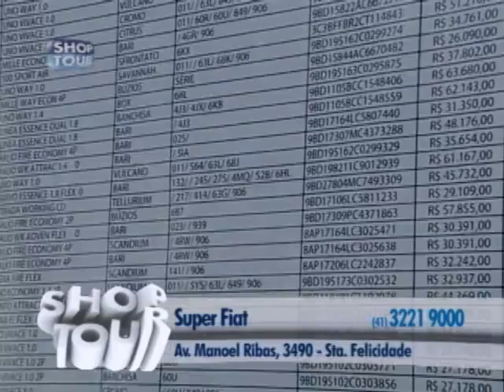SHOPTOUR CTB - SUPER FIAT 04